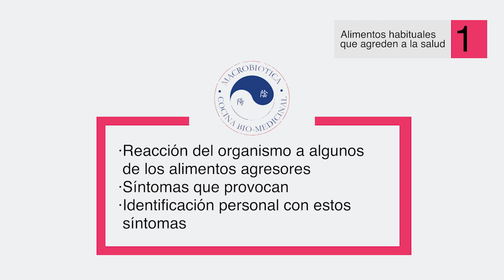Terapia Grupal Macrobiótica con Loli Curto y Silvia Licht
En Enero 2021 se abre un nuevo webinario en vivo sobre nutrición medicinal con Silvia Licht y Loli Curto.

Recibirás nociones básicas de la alimentación y la nutrición macrobióticas con el objetivo de preservar tu salud y mantener una nutrición equilibrada y, por tanto, saludable. Se trata de una iniciativa de asesoramiento en formato virtual y que cuenta con la participación de Silvia Licht, responsable del canal de YouTube «Silvia Salud Inteligente», como coordinadora de la plataforma online y colaboradora en la elaboración de contenidos.
El objetivo del «Asesoramiento de Dietoterapia y Nutrición Macrobiótica Equilibrada» es facilitarte unas herramientas que te permitan restablecer tu salud en general, con las bases necesarias para aprender a autogestionar tu dieta básica desde el punto de vista de la terapia dietética oriental.